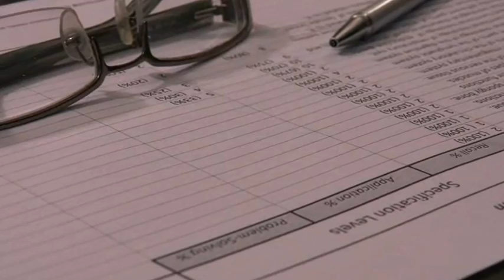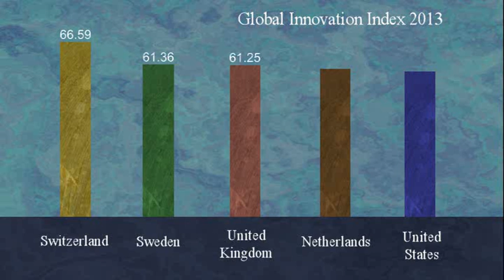*Honorable Mention* Funding and Impact of the NIH, 2013 FASEB Stand Up for Science Competition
"Funding and Impact of the NIH" was submitted by Westley Wadsworth and is a honorable mention in the second annual FASEB Stand Up for Science Competition. This year FASEB asked entrants to create exciting, yet informative, videos to let Americans know how U.S. federal agencies fund biological research."